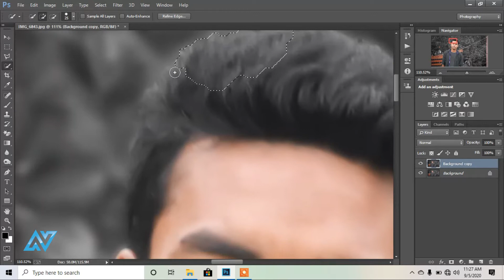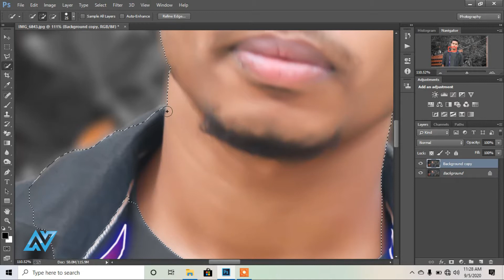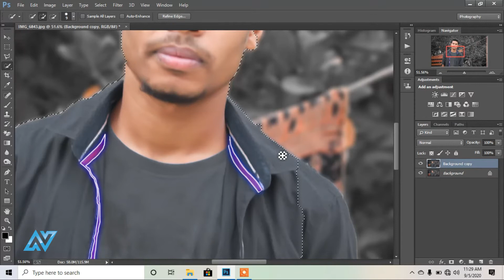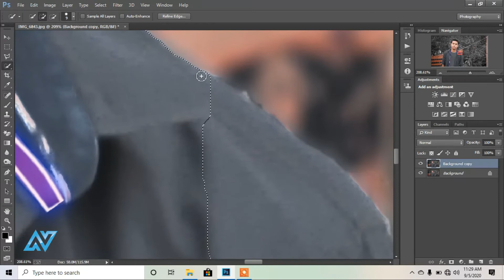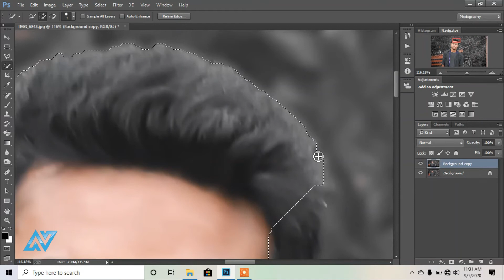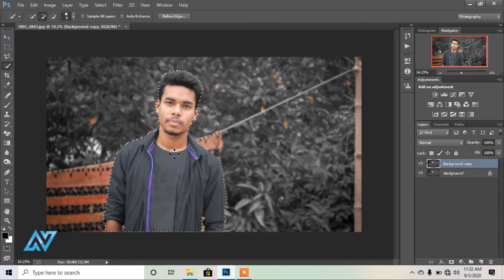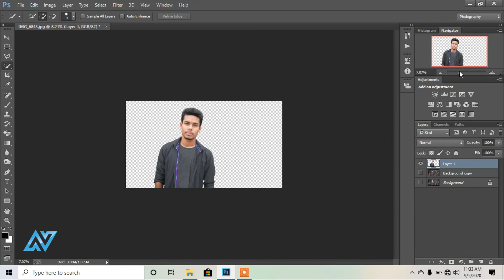Photoshop Basic : Erase Background Of Your Photo Professionally | Nurnobi Hasan Rakin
Photoshop Basic : Erase Background Of Your Photo Professionally

Copyright Disclaimer____

If you are a copyright owner and want your work to be removed from our channel PLEASE contact us via email  or leave us a personal message here and we will remove your material right away. PLEASE do not opt for a youtube strike.

TAKE LOVE
NHR7 TEAM